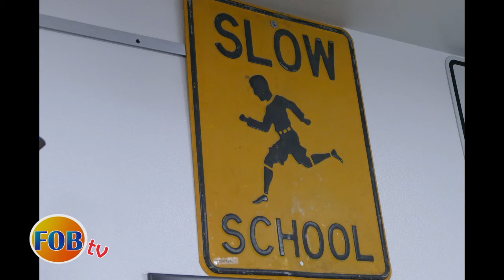FOB TV - 24th September 2016 The Mother Road Route 66 (Day 3)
Its a privilege to be on this historic route, so much history on The Mother Road. Although we are only doing a small portion of it, today was full of awesome surprises. Hope you enjoy!!!